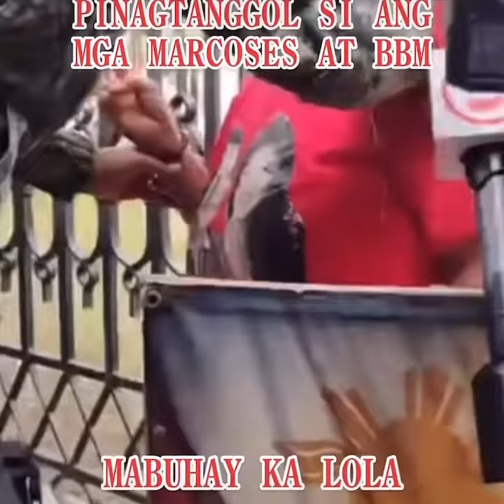92 Years old na lola handang Ipangtanggol ang mga Marcoses at BBM